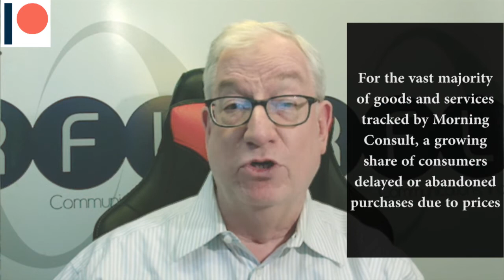Has Inflation Severed Consumer Price Elasticity? / RBDR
Do you regularly watch RBDR, whether once or up to four times a week? Do you find it informative and entertaining? Help maintain and continue our video based on what you can afford (e.g., $5 or $10 for an individual, perhaps $25 to $50 from a business per month).

Today on RBDR: Many consumer product manufacturers have significantly increased their shelf prices with little consumer pushback. Those companies' brand revenues have flourished, but a Morning Consult supply chain/inflation study says consumers are finally opting for less expensive brands.

No need to spend time searching for today's RBDR video.